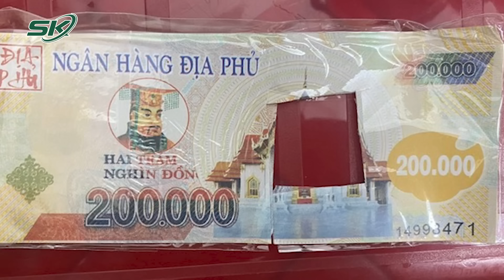Hàng trăm cảnh sát phong tỏa nhà hàng karaoke ở khu Tên Lửa, đưa hàng chục người về trụ sở | SKĐS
SKĐS | Rạng ráng ngày 4/8 vừa qua cảnh sát thành phố Hồ Chí Minh gồm cảnh sát cơ động, ma túy, hình sự đã đồng loạt ập tới, phong tỏa, kiểm tra nhà hàng karaoke Amazon 19 trên đường số 19, phường An Lạc A, quận Bình Tân. Sau hơn nửa ngày kiểm tra, khám xét hơn 50 xe ô tô đã đưa người về trụ sở.
Các tin tức có trong Chương trình:
- Cảnh sát phong tỏa nhà hàng karaoke ở khu Tên Lửa, đưa hàng chục người về trụ sở
- Bảo vệ đánh người bán hàng rong trước cổng chùa ương tính với ma túy
- Xử phạt đối tượng đăng tin bài sai sự thật về cố Tổng Bí thư Nguyễn Phú Trọng
- Ngày 5/8 tòa tuyên án ông Trịnh Văn Quyết và đồng phạm
- Lào Cai: Sau mưa, trời nắng, lộ vết nứt dài 100m trên sườn núi